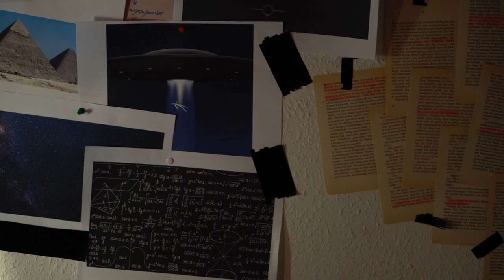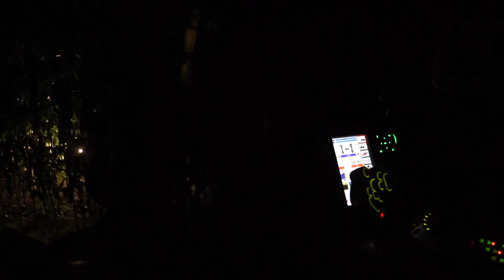Green Machine - Invasive Species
Invasive Species

Single Nr. 2 aus dem BEER METAL Album, das am 12.11.21 erscheinen wird.

Gefilmt, geschnitten und veredelt durch Niclas Mehne. Maximalen Respekt und Dank an den Mann der unsere bekloppten Ideen wahr werden lässt :)
Danke auch an die beiden Men in Black Sébastian Braun und Jonas Helmke, Christian und Ulf Meibohm für den Treckersupport und Carsten Dammes dafür, dass wir in seinem Maisfeld rumturnen durften!